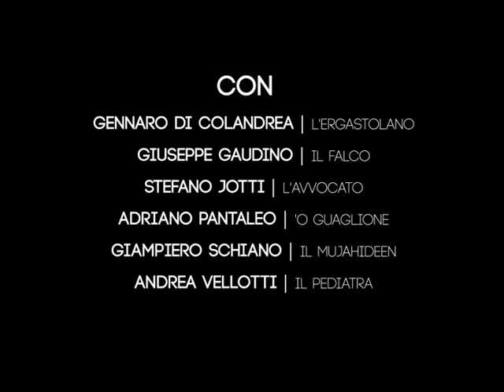LOVE BOMBING trailer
COMPAGNIA NEST

presenta

LOVE BOMBING

con

Gennaro Di Colandrea / L'Ergastolano
Giuseppe Gaudino / Il Falco
Stefano Jotti / L'Avvocato
Giampiero Schiano / Il Mujahideen
Adriano Pantaleo / 'O Guaglione
Andrea Vellotti / Il Pediatra

Drammaturgia e Regia / Giuseppe Miale di Mauro

Light Designer / Luigi Biondi e Giuseppe Di Lorenzo
Costumi / Giovanna Napolitano
Scenografia / Carmine Guarino
Realizzazione Scene / Dino Balzano
Foto di scena / Angela Sodano

una produzione Nest Napoli est Teatro